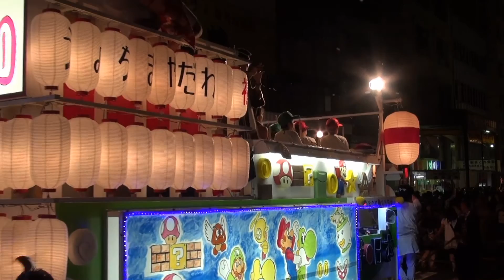20120715熱海こがし祭りPART-3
熱海こがし祭り初日の山車コンクールPART-1です。国道135号線
の審査会場付近の時間で、２０：２０～２０：５０頃までの映像です。